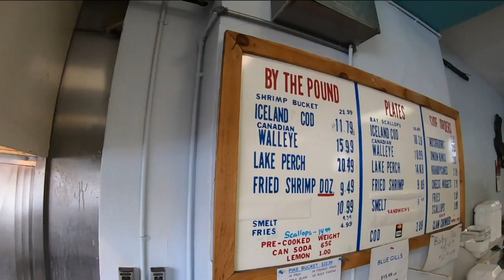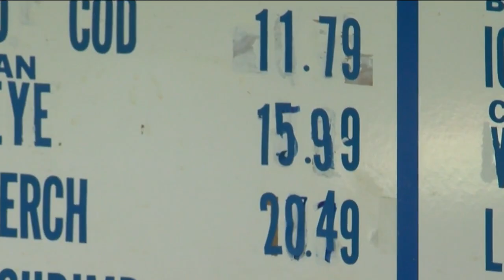Rising rent and supply costs force 70-year-old West Allis family restaurant to shut down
A West Allis market and restaurant is getting ready to close its doors for good after more than 70 years in the community. The West Allis Fish Market’s last day will be Oct. 22.